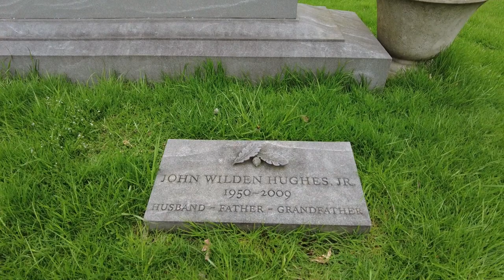The Final Home and Grave of John Hughes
The Final Home and Grave of John Hughes.  Today, we are visiting the final home of legendary writer and director John Hughes as well as his grave at Lake Forest Cemetery in Lake Forest, Illinois.  If you don't recognize the name John Hughes, you most certainly would know his films including: Home Alone, National Lampoon's Vacation, Christmas Vacation, Ferris Bueller's Day Off, Uncle Buck, Planes, Trains, and Automobiles, Breakfast Club among many others.